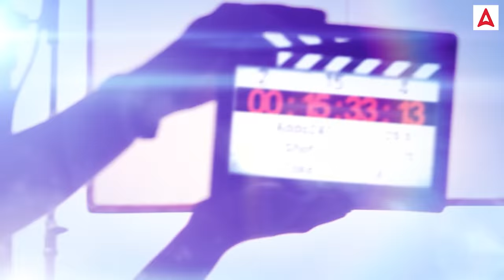Teacher vs Bank Employee | Hindi Short Film | Inspirational Story | Adda247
On the occassion of Teacher's Day, we are launching adda247 first-ever hindi short film made by our teachers. It is an inspirational and motivational story premiere on 5th of September, 10 AM. Make sure to like this video and share amongs your friends and family.